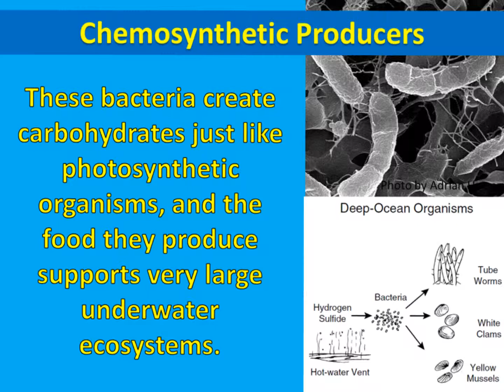Aquatic Producers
This video gives a brief description of the producers most often found in aquatic ecosystems.